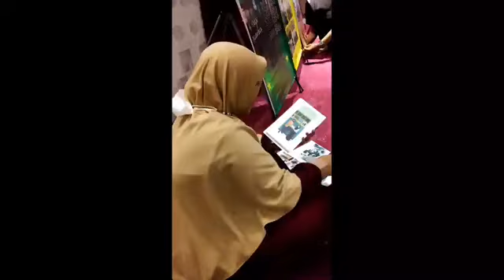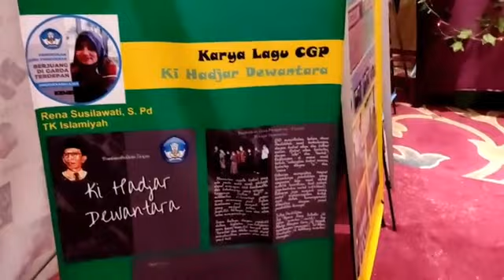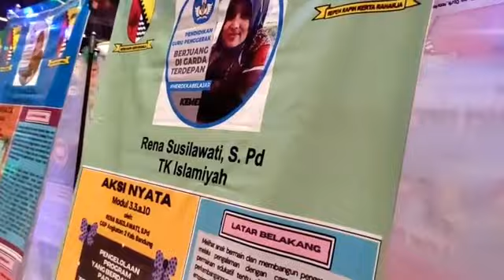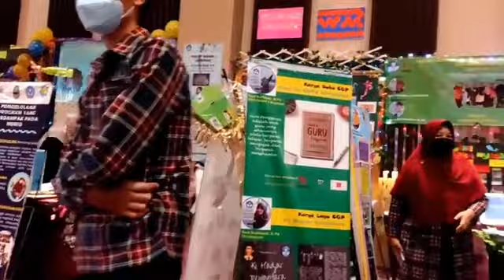Festival Panen Raya CGP PP 19 Kab. Bandung